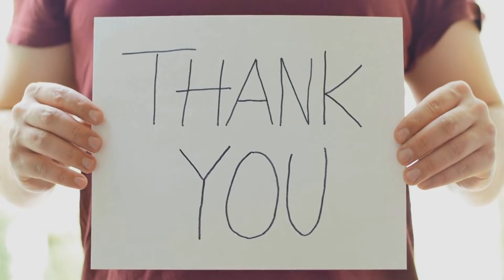HAZARDOUS STEP HARRY! Harry BLOWS Charles by Bringing His Netflix Series release Date Further.